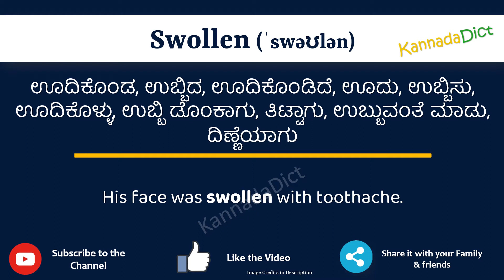Swollen Meaning in Kannada | Swollen in Kannada Dictionary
In this video, we will understand the meaning of Swollen in Kannada and learn the pronunciation of Swollen in Kannada.

 That is, you will understand Swollen meaning in Kannada as well as how to speak Swollen in Kannada,

What is the proper way to speak Swollen in Kannada?

So, Let’s learn the word Swollen in Kannada in just one minute.

Let’s, understands Swollen examples in Kannada